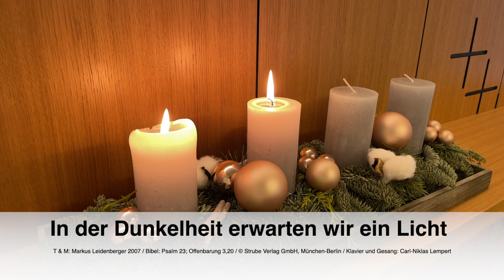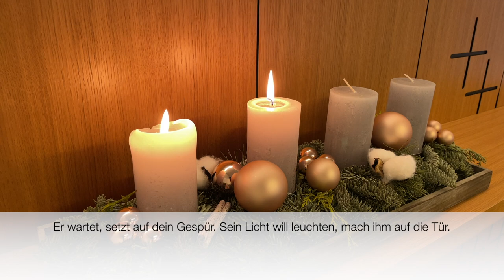Abendgebet - Dienstag 07.12.21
Guten Abend. Schön, dass Sie da sind! Lassen Sie uns gemeinsam beten, singen und schweigen.